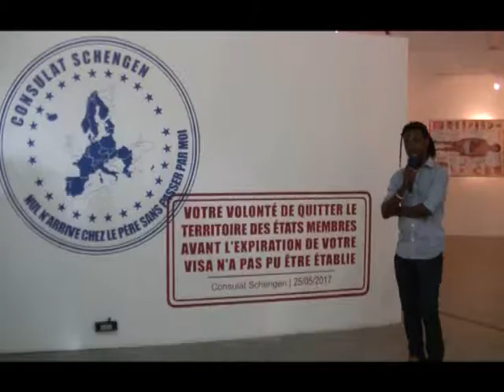DOUAL'ART UNE EXPOSITION POUR BRISER LES FRONTIERES